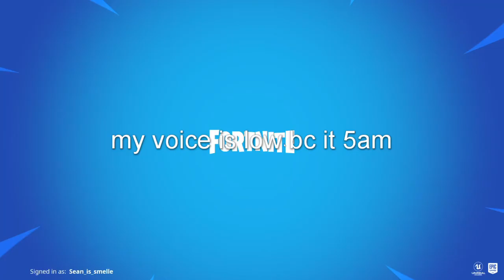The season of Clickbait